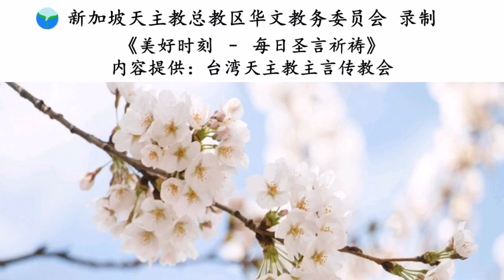《美好时刻 - 每日圣言祈祷》2019年11月21日